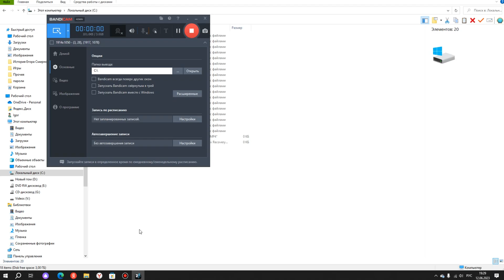Portal (все две части) полное прохождение без комментариев+полуспидран - ЧАСТЬ 3